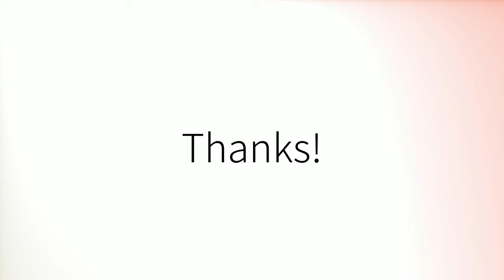Como pronunciar 'Amistoso' en español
How to pronounce 'Amistoso' in Spanish.
Comment prononcer 'Amistoso' en espagnol.
Wie man 'Amistoso' auf Spanisch ausspricht.
「Amistoso」のスペイン語の発音の仕方